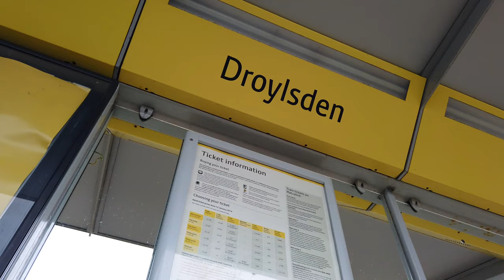Droylsden, East Manchester | A Short Tour [4K60fps]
We take a plod around Droylsden, East Manchester on todays trip. We start at Villemomble Square, then take in the main shopping areas. We also take a look at the Greater Manchester Pension Fund building and some of the newer marina housing on offer.